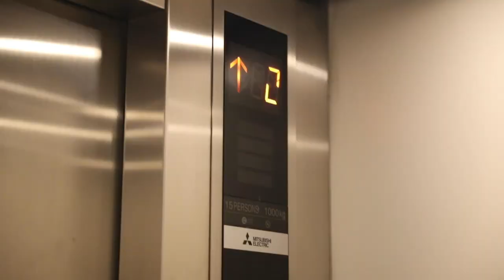ENSAYO SA CEBU KASAMA SI BRIAN HERUELA AT PAUL DESIDERIO | vlog 411